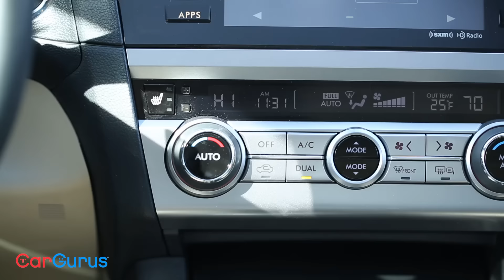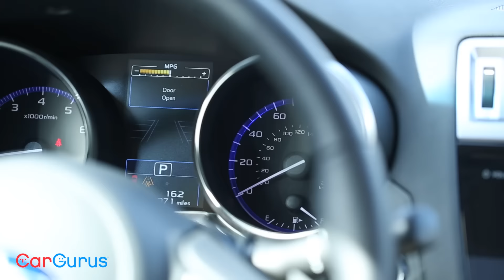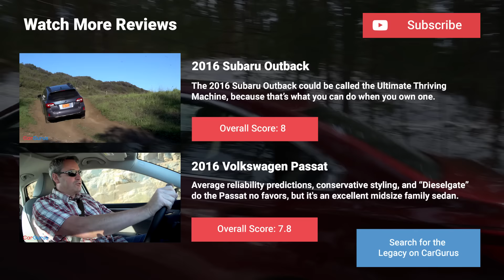2016 Subaru Legacy | CarGurus Impressions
Every car category has its hidden gems, and the 2016 Subaru Legacy is one of these. It competes with the mega-popular Camry and Accord sedans, and the Altima, Mazda6, Ford Fusion, and Hyundai Sonata are no slouches either. The Legacy is its segment's safety leader; although other models have earned the IIHS Top Safety Pick Plus designation, the Legacy scores the highest with its “Superior” rated EyeSight forward collision mitigation system. It also offers very impressive fuel economy and standard all-wheel drive.